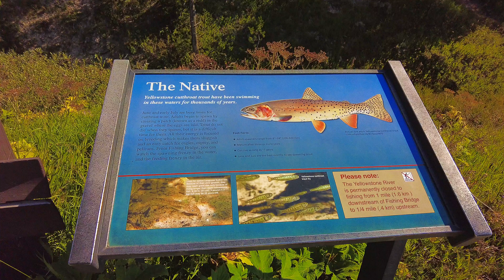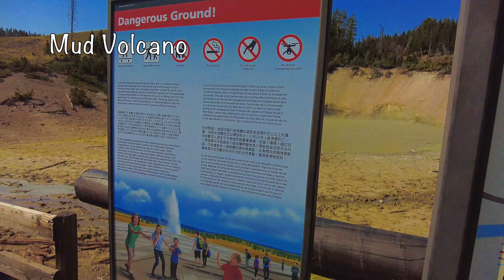Hotel, Lodge & Mud Volcano, Yellowstone 2022 Vlog Ep. 7